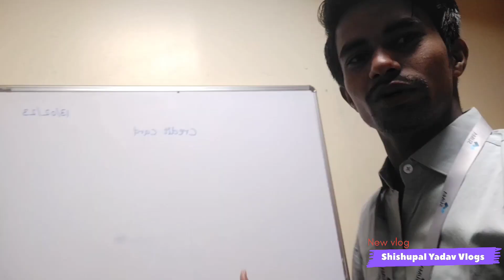देहाती लड़का को Hiring किया American Company | अब देहाती लड़का अमेरिका में काम करेगा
Popular Hashtags for YouTube:
Here are some of the most-liked
Instagram hashtags:

comedy cartoon wala
cement ki factory
cement wala
phoenix mall kurla
phoenix mall wakad pune
phoenix market city kurla
pune accident today
pune budhwar peth new video 2023
pune job
pune metro
saurabh vlogs
dehati ladki ka dance video bhojpuri
dehati ladki gali video
dehati ladki dance status
dehati ladki episode 1
dehati ladki ka status
dehati ladki baba
dehati ladki ko kaise pata hai
dehati ladki status video
dehati ladki vivah geet

din islam ki baten
mc stan
tuja sange mi yeto sajan
actor short video
anshu bisht
anushka sharma salman khan
archana dance in bigg boss
bigg boss 16 winner
bigg boss mein kaun jita
black hole
carryminati
chintu bandar
daku song
dance steps for beginners
dbms
dhruv vidyut shark tank full episode
dimasa song
dogy
drew binsky
flying beast
gajanan maharaj status
hifraz ippu new reels
homemade protein powder
horse price in india
hot scenes shorts
how to do freelancing
how to find the rank of matrix
jaanu stunt
jio unlimited 5g welcome offer
john cena help
jungkook and v kiss
kalam ink
kautilya pandit
kdrama new shorts
kudiye teri akshay kumar
legender 4x4
live movies hindi
love stetas
love story scene south moviee
manchurian recipe
masakali kabutar
mc stan bigg boss
mc stan bigg boss trophy status
mc stan home
mc stan manager name
moonfall full movie hindi
movie
naira and bagga
naiyo lagda reaction
prank telugu
prank video
ragnar lothbrok last speech
ram setu trailer
rashmika mandanna sex
rider
s4 zoom
sab baklol hai
sad rap lyrics
shalin bhanot
shreeman legend song
shweta tiwari
SIgma male
steve harvey funny moments
tecno phantom x2 pro
tiger roar video
txt and newjeans
vidhayak ji
virtual drum sticks
vrindavan mein meri umar beet gayi gok...
shreeman legend song
shweta tiwari
sigma male
tiger roar video
txt and newjeans
vidhayak ji
virtual drum stick